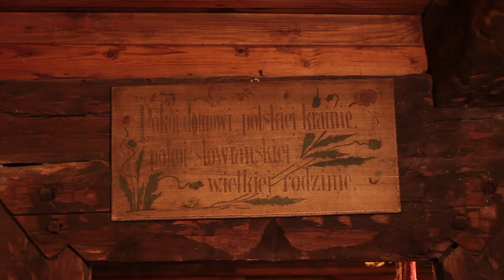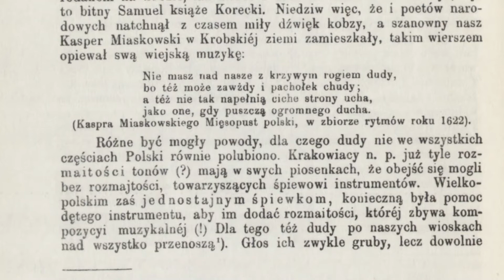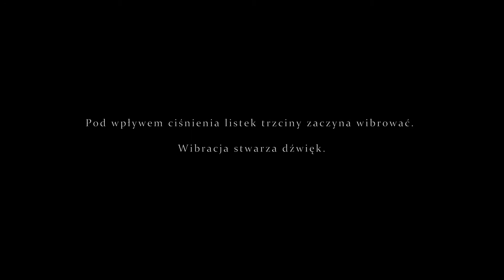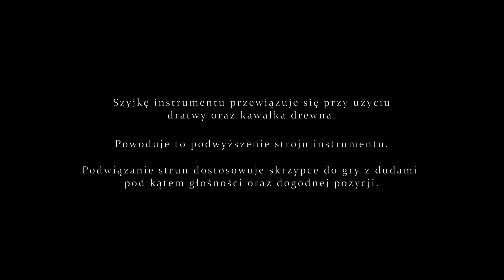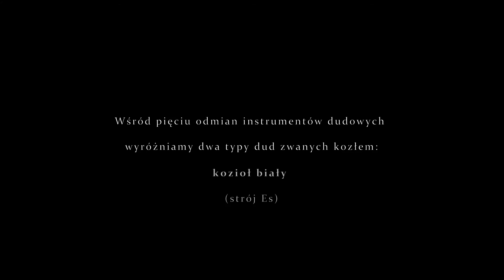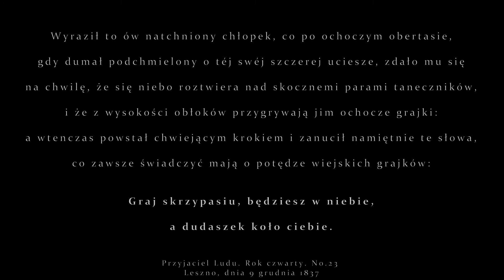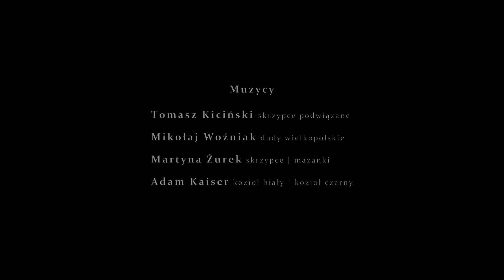Dudy w historii regionu wielkopolskiego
Historię oraz muzykę należy postrzegać jako jeden trwały organizm. W połączeniu ze sobą stanowią nierozerwalny element kulturowej tożsamości. Niezwykle ważnym czynnikiem w tej materii są dudy, czyli jeden z najstarszych i najbardziej archaicznych instrumentów występujących na naszych ziemiach. Podczas niniejszej lektury wybierzemy się w muzyczną podróż do dawnej Polski. Poczynając od średniowiecza, a kończąc na połowie wieku XX – dogłębnie sprawdzimy, co w temacie dudziarskim pozostawiła nam historia.

Dudy to jeden z najważniejszych segmentów wielkopolskiej kultury. Czymże więc byłaby Polonia Maior bez rodowitej muzyki? Naszą dysputę zacznijmy od rodzimej poezji:
Ale nie masz nad nasze z krzywym rogiem dudy,
 Bo to może mieć zawżdy y pachołek chudy,
 A też nie tak napełnia ciche strony ucha,
 Jako one, gdy puszczą ogromnego ducha.
Kasper Miaskowski herbu Leliwa (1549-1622) – wielkopolanin, szlachcic, poeta.